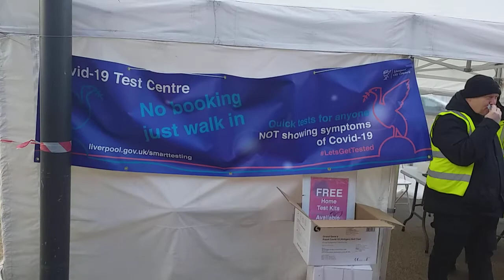Liverpool vs Westham